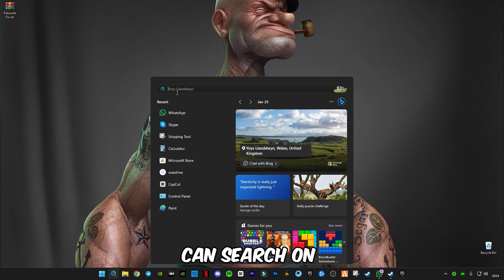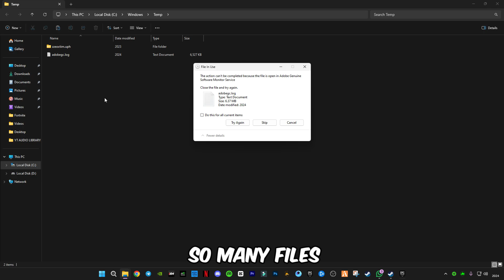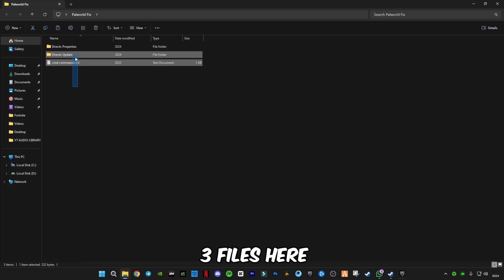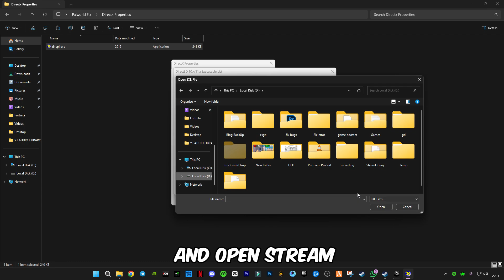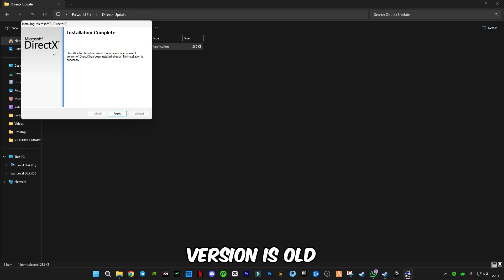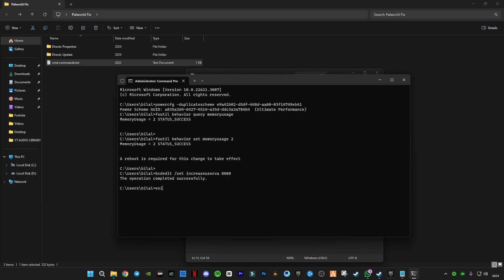PAL CRASH REPORTER - A process has crashed: UE-Pal (Possible Fix)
RAM:   16 GB ddr4 3200 MHz
GPU:   Zotac 1660 Super APM Edition
Moniter: Reddragon 165 Hz
Power supply: 700 w
SSD: 256GB
HDD: 3TB
Casing: 1st Player D3A DK
Keyboard: Razer BlackWidow Ultimate Stealth
Mouse: HP Omen 600
Window 11